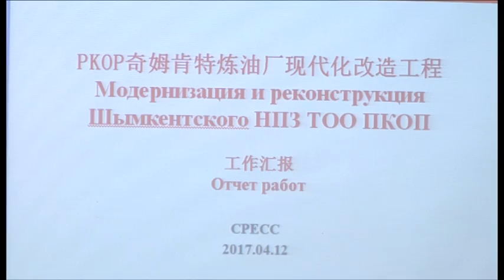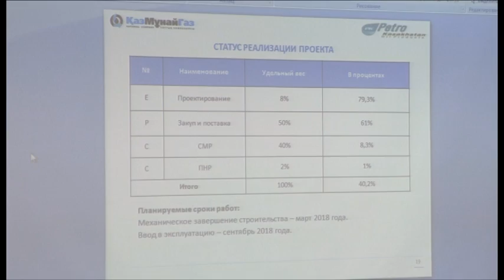Министр энергетики РК Канат Бозумбаев посетил Шымкентский НПЗ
Бензин марки Аи-80 Шымкентский нефтеперегонный завод больше выпускать не будет. Об этом было сказано в ходе отчета АО "КазМунайГаз" по модернизации завода, проходившего с участием министра энергетики РК Каната Бозумбаева, сообщает корреспондент ТК "Отырар TV" Саида Турсуметова.